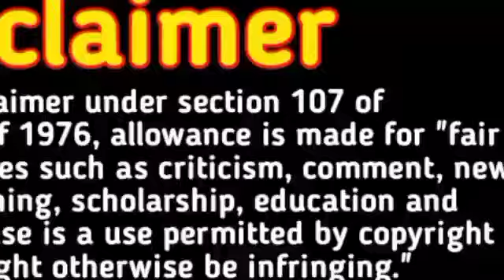लड़का होने के सबसे प्रचलित लक्षण यह लक्षण अगर गर्भवती में दिखाई दे तो 100% गर्भ में लड़का ही होगा।